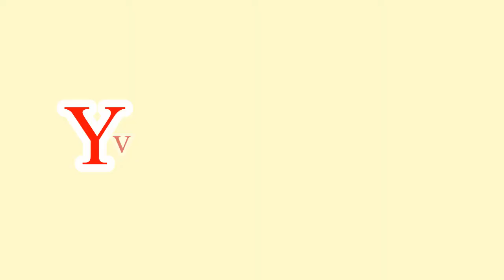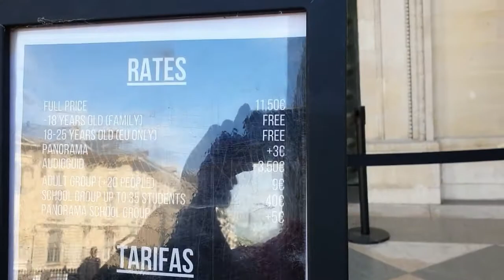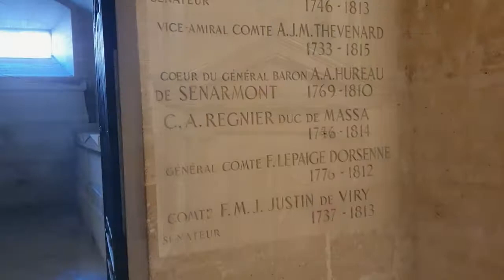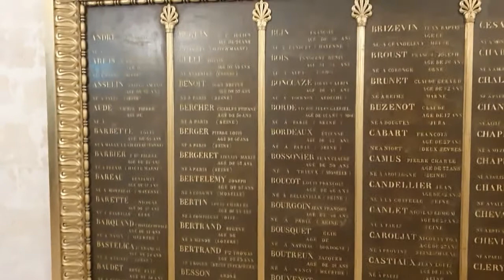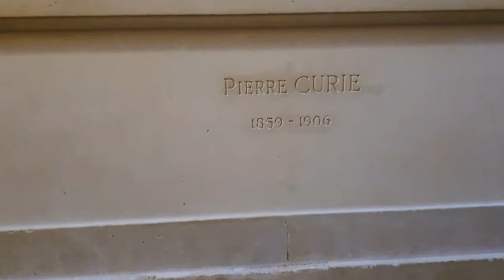PANTHEON/PARIS/IN FRANCE/TOURIST PLACE/IN TAMIL By Yvette Rajkumar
Panthéon/Paris/In France/Tourist Place/In Tamil